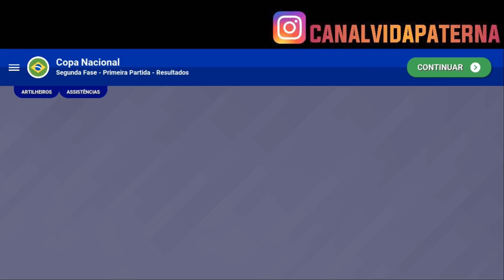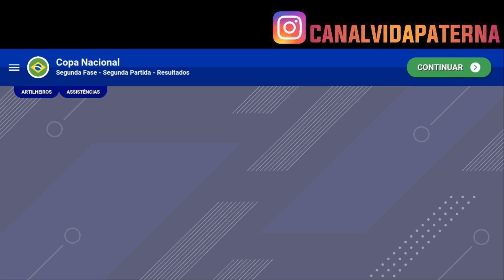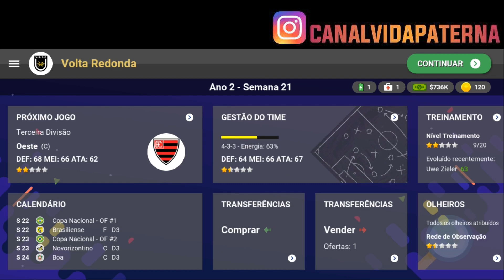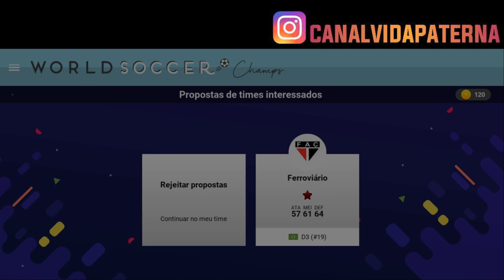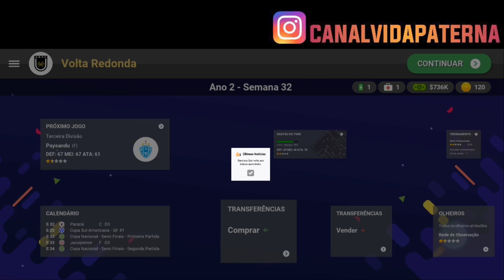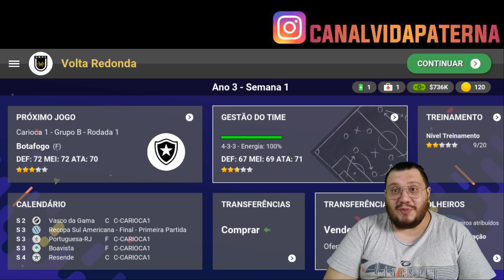WORLD SOCCER CHAMPS | DESAFIO DAS LENDAS PARTE 2 | SERÁ QUE SUBIMOS PARA 2ª DIVISÃO?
FALA GALERA!!

VAMOS AO SEGUNDO EPISÓDIO DO NOSSO DESAFIO DAS LENDAS DE WORLD SOCCER CHAMPS! E VAMOS VER SE NÓS CONSEGUIREMOS SUBIR PARA 2ª DIVISÃO NESSE EPISÓDIO DE SOCCER CHAMPS!

TMJ ABS,

VP